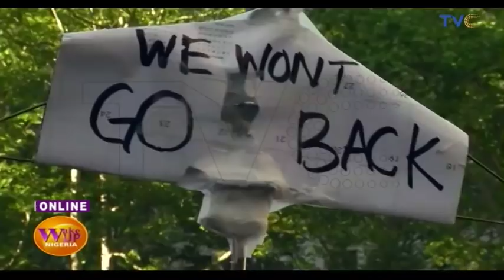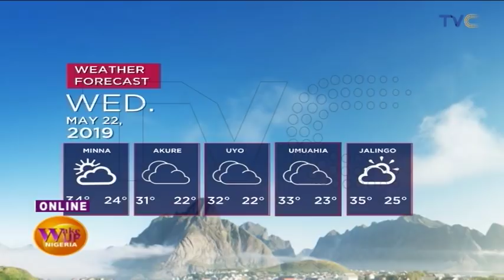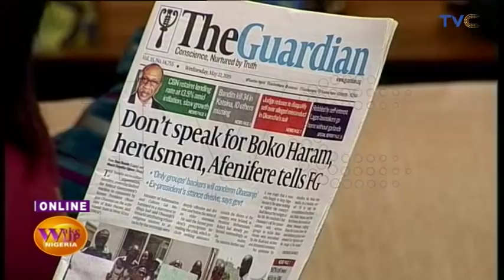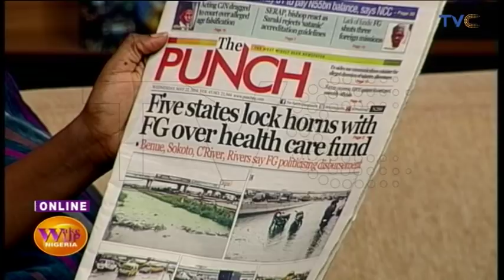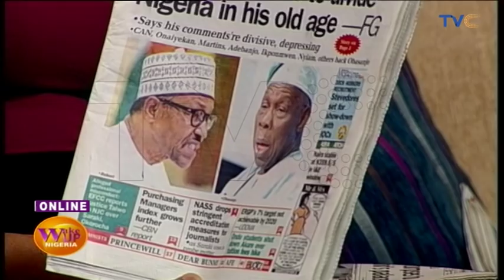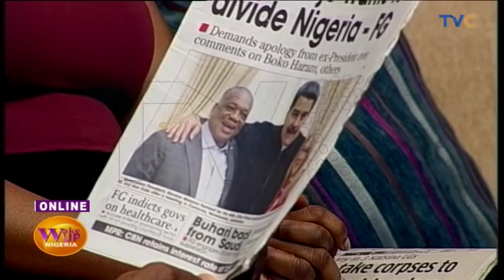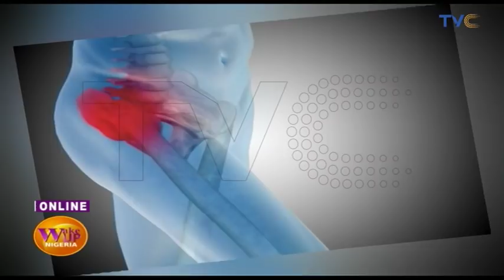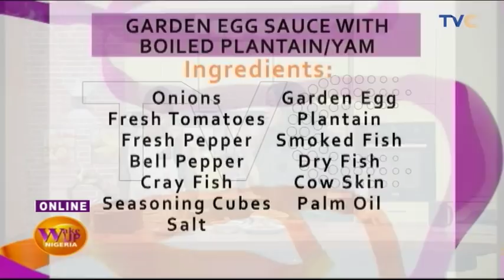Relationship Talk: Starting A New Relationship After A Break Up And More....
Wake Up Nigeria, 22nd May, 2019.